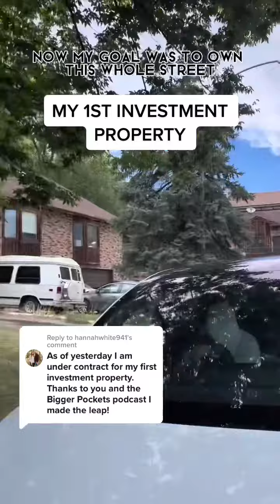it’ll change your life- stay the course & congradulations!